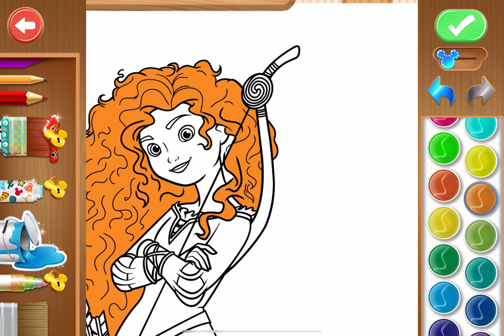Disney Colorning World - Gameplay Walkthrough Part12